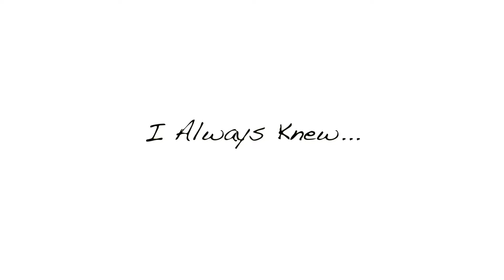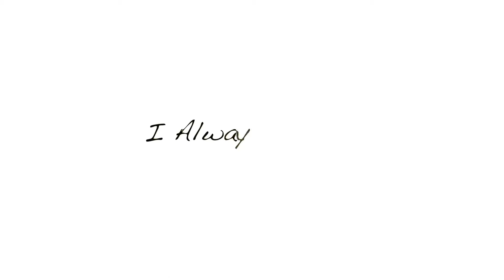I Always Knew Season 2 Episode 1 - God Bless America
What was supposed to be a simple performance turned out to be not so simple.

2018 13th & Music, a division of North 13th